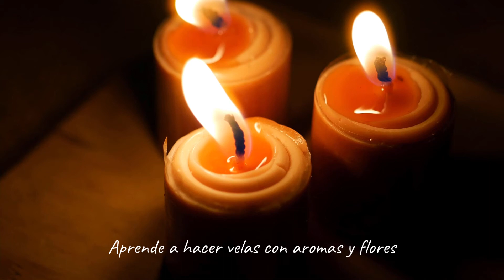Taller de velas con aromas y flores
Aprende a hacer velas con aromas y flores, una manualidad creativa para hacer tus propias creaciones y poder hacer regalos únicos a familia y amigos. Disfruta con Carrousel Craft de las manualidades y aporta valor a tu tiempo libre, ¡comparte tiempo con amigos y conoce gente nueva!